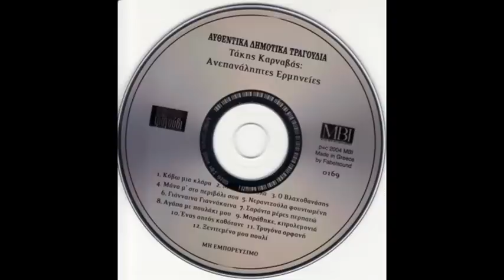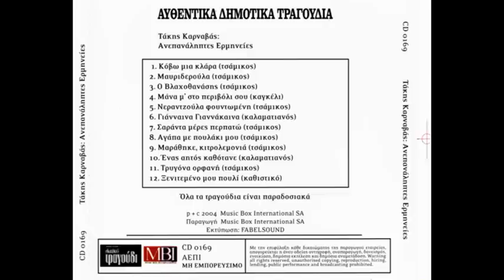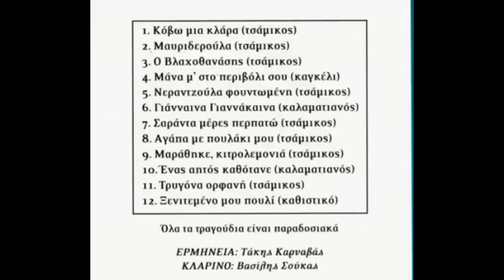Τάκης Καρναβάς - Ανεπανάληπτες Ερμηνείες FULL CD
Ο Τάκης Καρναβάς στις "Ανεπανάληπτες Ερμηνείες" του. Αυθεντικά Δημοτικά Τραγούδια!

Είδος: Δημοτικά

Τραγούδια
01. Κόβω Μιά Κλάρα
02. Μαυριδερούλα
03. Ο Βλαχοθανάσης
04. Μανα Μ' Στο Περιβόλι Σου
05. Νερατζούλα Φουντωμένη
06. Γιάνναινα Γιαννάκαινα
07. Σαράντα Μέρες Περπατώ
08. Αγάπα Με Πουλάκι Μου
09. Μαράθηκε, Κιτρολεμονιά
10. Ένας Αητός Καθότανε
11. Τρυγόνα Ορφανή
12. Ξενιτεμένο Μου Πουλί